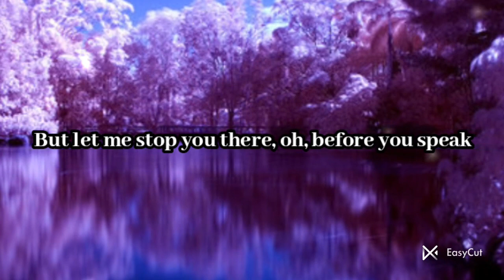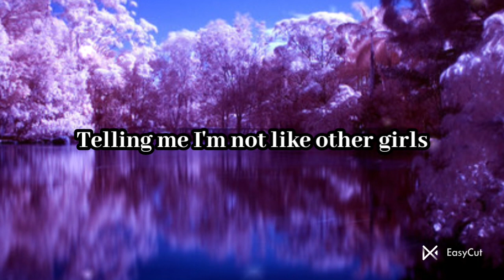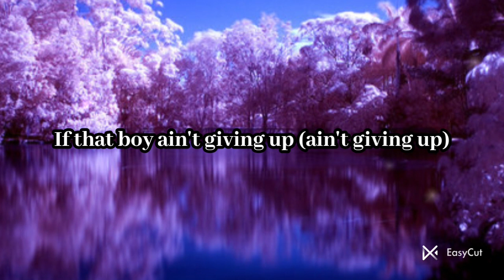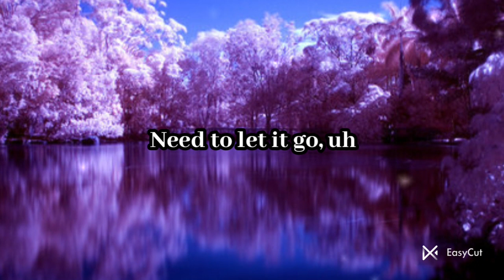No (lyrics)| Untouchable#musicvideo#music#viral#editaudios#trending#tiktok#newvideo#untouchable#song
No (lyrics)